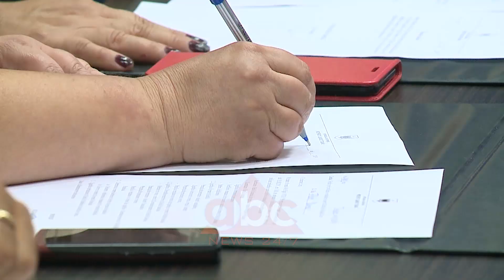PS merr drejtimin e Vores pas 16 vitesh| ABC News Albania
Kryetari i ri i Bashkisë së Vorës, Agim Kajmaku është betuar paraditen e të hënës në prefekturën e Tiranës. Kandidati i PS në zgjedhjet e 30 qershorit do të hyj në zyrën e bashkisë Vorë, 16 vite pas drejtimit të saj nga kryebashkiaku i djathtë, Fiqiri Ismaili. Në mbledhjen e konstituivit të Këshillit Bashkiak ishin edhe deputetë të PS të cilët shprehën bindjen që me drejtimin e ri Vora do të ndryshojë njësoj si bashkitë e drejtuara nga e majta.

Bashkia e Vorës pas 16 vitesh do të qeveriset nga një kryebashkiak socialist. Kandidati i PS, Agim Kajmaku u betua paraditen e të hënës në Prefekturën e Tiranës si kryebashkiak i ri i Vorës, ndërkohë që Fiqiri Ismaili i cili drejtonte këtë bashki nga viti 2003 do të duhet të lirojë zyrën.

Emocionet e detyrës së re sollën një hutim për Kajmakun gjatë ceremonisë së betimit, por në këtë rast këshillat e ish-kreut të Këshillit Bashkiak të Tiranës, Aldrin Dalipi e nxorën nga situate. Kryebashkiaku i ri socialist u zotua se do të qeverisë pa ndasi partiake Vorën, duke qenë i bindur se për të hyrë në bashki nuk do të ketë rezistencë nga demokratët.

Drejtuesi politik i PS për Tiranën, Ervin Bushati e sheh marrjen e Bashkisë së Vorës nga socialistët si një mundësi për të zhvilluar projekte që deri më sot ishin bllokuar nga demokratët.
Agim Kajmaku garoi i vetëm në zgjedhjet e 30 qershorit për Bashkinë e Vorës. Socialistët në Vorë kanë shumicë absolute edhe në Këshillin Bashkiak me 18 anëtarë, ndërkohë që nga një anëtarë kanë ndarë mes tyre Bindja Demokratike, Partia e Gjelbër dhe Partia Ardhmëria Shqiptare./ABC News Albania 24/7